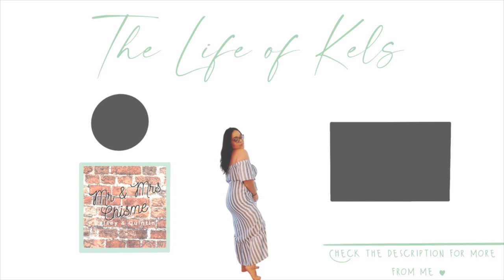Surprise Date Night | Vlogmas Day 17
PODCAST:
If you haven't already, check out our podcast 'Mr and Mrs Chisme'.

THINGS I MENTIONED:

👻Kelsey's Snapchat - kelseyyriveraa
👻Quintin's Snapchat - quin_tin

SAVE SOME MONEY:
Airbnb: Get up to $35 off your first booking